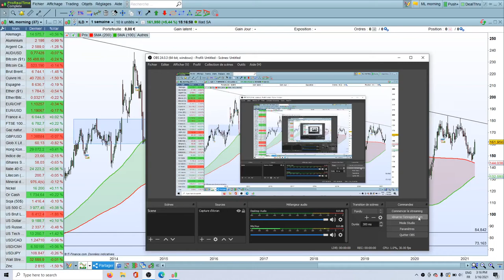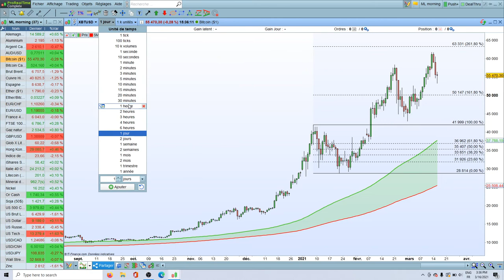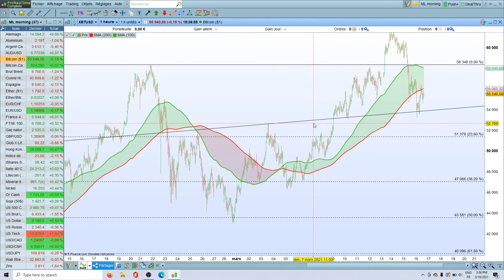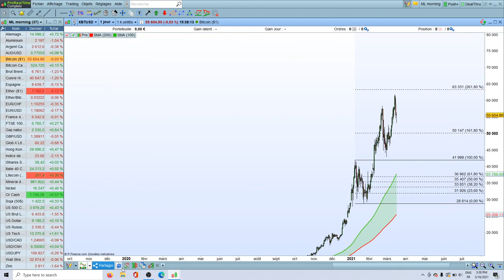MarketLive​​​ 16h00 - Mardi 16 Mars 2021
🔴   Iliad, Alibaba, Nasdaq et Bitcoin

75% des comptes d’investisseurs particuliers perdent de l’argent lorsqu’ils investissent sur les CFD avec IG*.